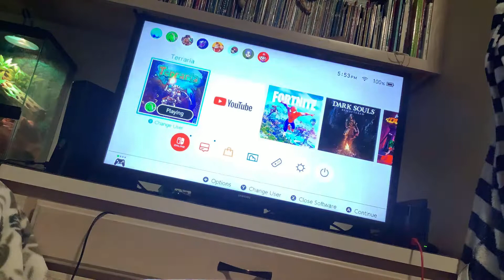The first terraria episode ep1